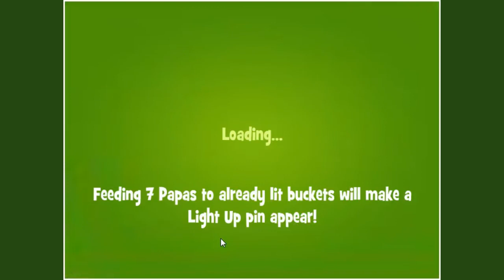Papa Pear Saga Level 1037 by LIRIDON ~ NO BOOSTERS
Papa Pear Saga level 1037, played by Blogging Witch Liridon.